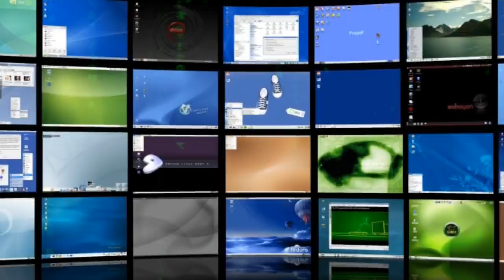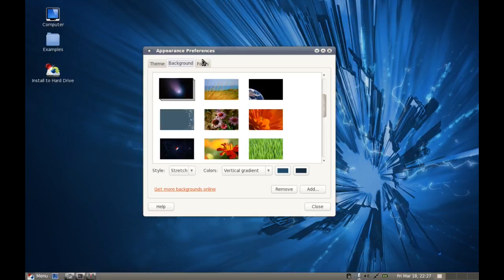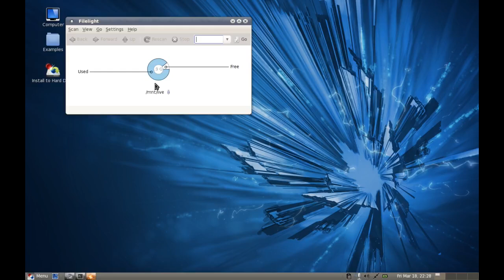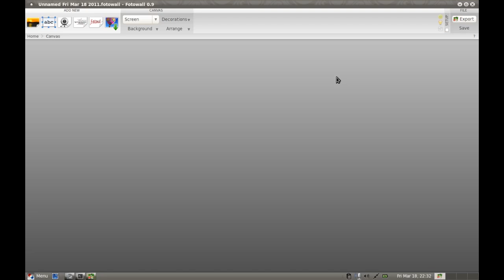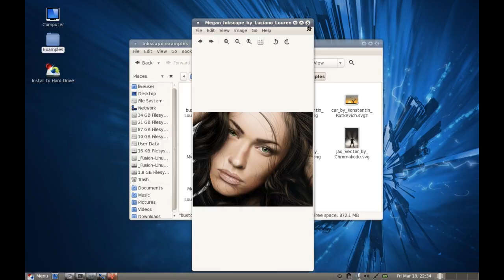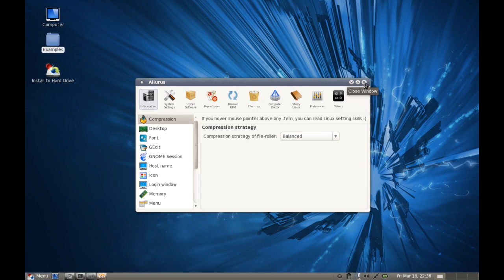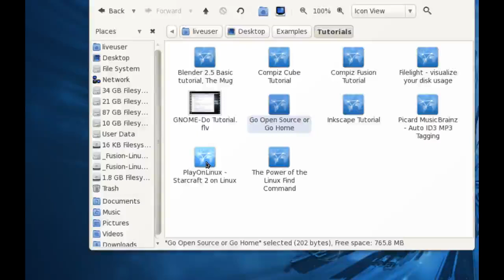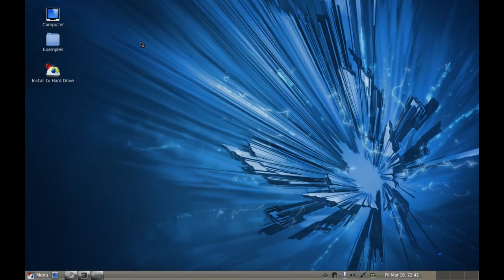Fusion Linux 14 Review - Linux Distro Reviews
A review of the Fedora remix known as Fusion Linux 14. Overall, a far more user friendly and comfortable distro compared to Fedora 14, as it aims to be to Fedora what Linux Mint is to Ubuntu. Full of best of the breed applications and all for a 1.67Gb download. Very impressive distro, and perfect for someone looking for a popular, easy, and comfortable distro not based on Ubuntu.